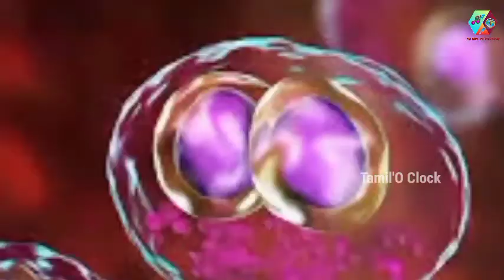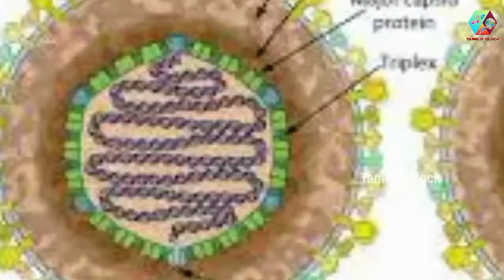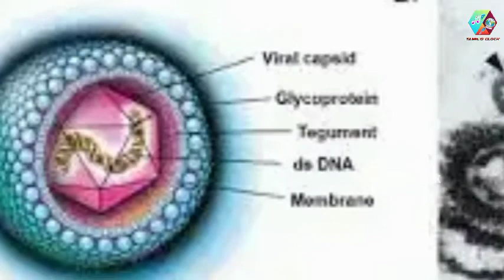Cytomegalovirus in tamil | CMV Virus | அந்த இடத்தில் ரத்தப்போக்கு | கொரோனா நோயாளிகளை தாக்குகிறது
In this video, Deadly cytomegalovirus infection reported in five Covid patients at Delhi's Sir Ganga Ram Hospital

Five cases of cytomegalovirus (CMV) infection, causing rectal bleeding in patients who had earlier tested positive for Covid-19, have been reported at Sir Ganga Ram Hospital in Delhi.

The hospital in a statement on Tuesday claimed this is the first report from India of cases of cytomegalovirus (CMV) related rectal bleeding in Covid-19 immunocompetent patients.

According to the hospital, the affected patients complained of blood in stool, pain or intestinal obstruction. One of them died because of severe Covid infection and “massive bleeding”, while another patient required surgery.

“During the second wave of the pandemic in April-May, we have seen five cases of CMV infection in otherwise immunocompetent patients with Covid-19. These patients presented themselves with pain in the abdomen and blood in stool. The symptoms were reported around 20 to 30 days after Covid-19 diagnosis,” said Prof Anil Arora, chairman, Institute of Liver Gastroenterology and Pancreaticobiliary Sciences, Sir Ganga Ram Hospital.

Out of five patients in the age group ranging 30-70 years, four had lower gastrointestinal bleeding; that is blood in stool, and another patient complained of intestinal obstruction.

Two of them had massive bleeding, one requiring emergency surgery.

The other patient succumbed due to massive bleeding and severe chest disease. Other three patients were successfully treated with antiviral therapy.